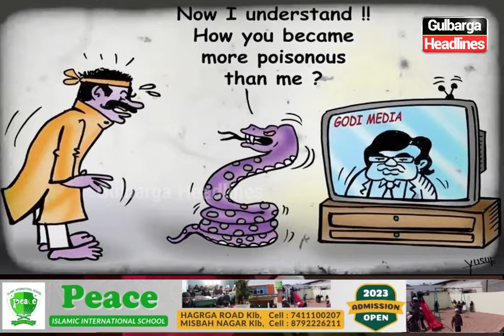Hindustan Mei Rehna Hai Toh…’: RPF Constable After Shooting Passengers